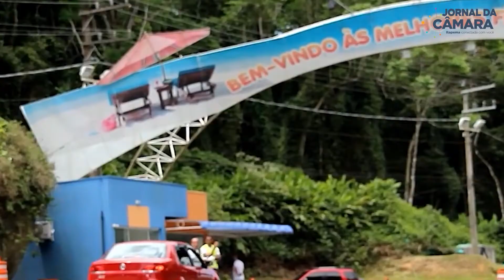JORNAL DA CÂMARA (03/12/2020)